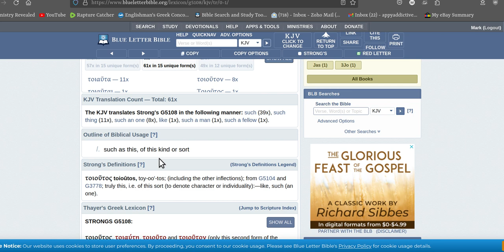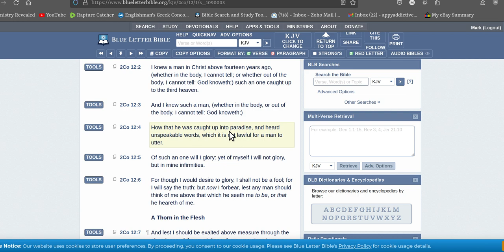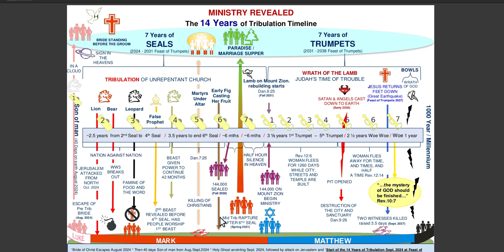simple rapture tribulation timeline!